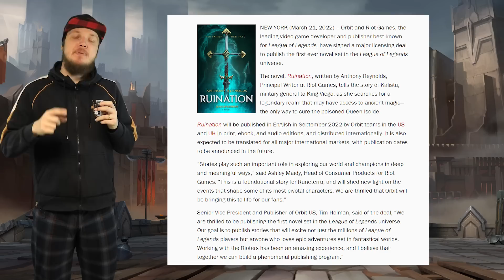Wild Rift is Getting PvE Story Mode